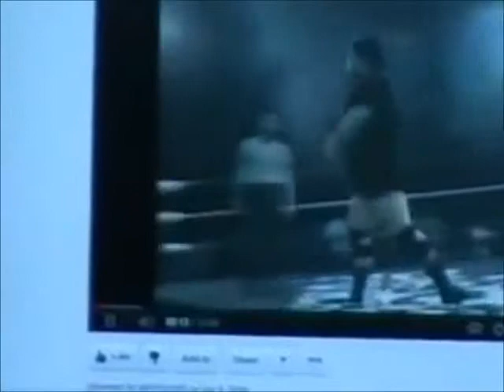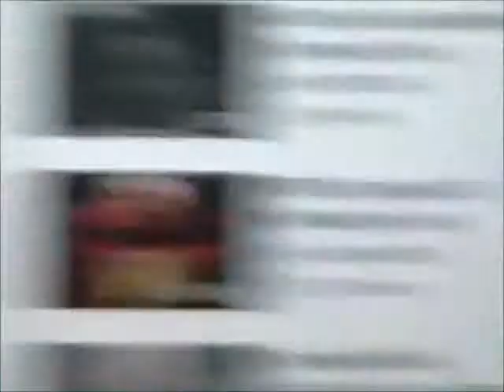Luv Shak 78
Charming Charles and Big AL talk to Rudy Boy Gonzalez and about aug. 11th event revolution Rulez at the metro Sports centre in Evansville Indiana a little late but worth it lol (EvillePirate)